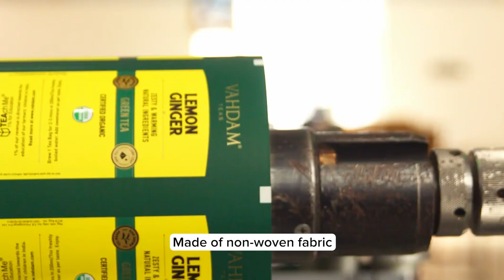Celebrating World Environment Day 2024 🌎 | VAHDAM's Environmental Impact | VAHDAM® India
The hazardous effects of environmental pollution have started to take a toll and in 2024, taking care of our environment is not optional 🌍

We’re committed to doing our bit for the environment and here are some key highlights:

🌳 Our Plastic and Carbon footprint has been net zero since 2019.
🌳 We’ve been a Certified Plastic Neutral and Climate Neutral brand for 4 years.
🌳We have managed to reduce our carbon footprint by 15.39% and plastic footprint by 24.68% while our business witnessed growth 🌱
🌳All our tea bags are plant-based, and made from non-woven fabric which is biodegradable, sustainable and 100% plastic-free.
🌳In September 2023, we became a B Corp-certified organisation which is awarded to select global brands that uphold rigorous standards of social and environmental responsibility, accountability, and transparency.
🌳Our packaging teams are constantly experimenting with newer materials and technologies to become more sustainable in the long run.

VAHDAM® India brings you a range of 250+ consciously designed products that are:
✅ Recyclable
✅ Repurposable
✅ Sustainable
✅ Eco-conscious

Every small step brings us closer to a brighter, greener future ♻️

Enough said! Are you making a conscious choice for our planet?
Try the VAHDAM® difference.